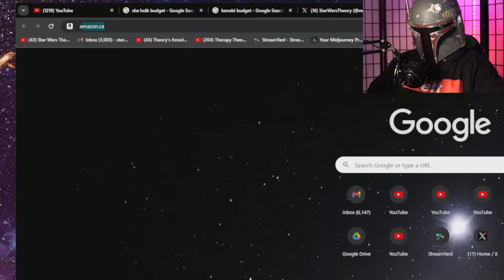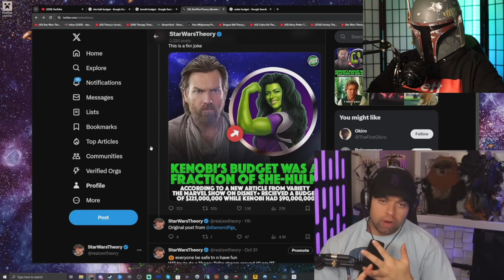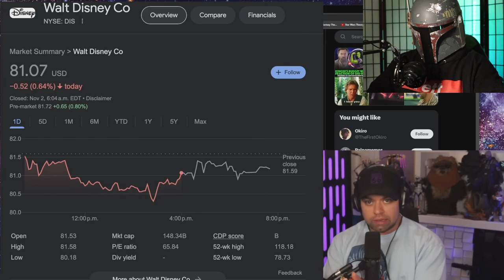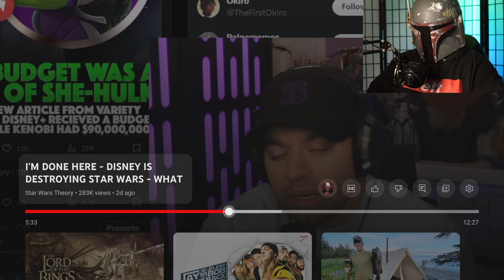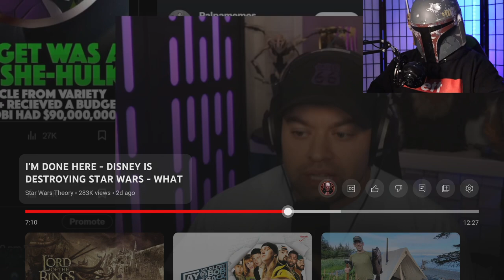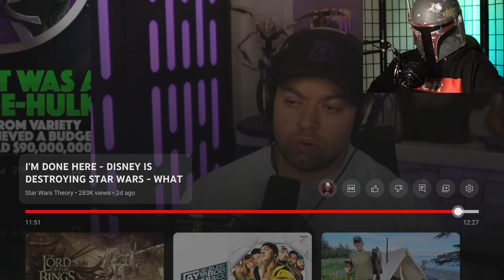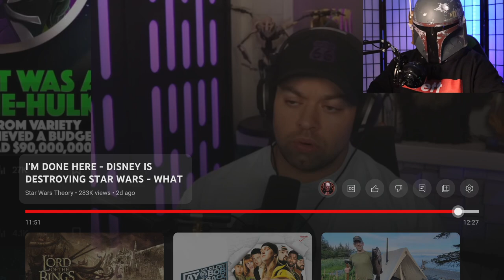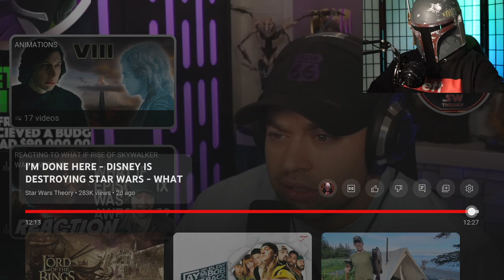Star Wars Theory Is DONE With Star Wars? - REACTION!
Star Wars is in a state right now. Lets react to it.